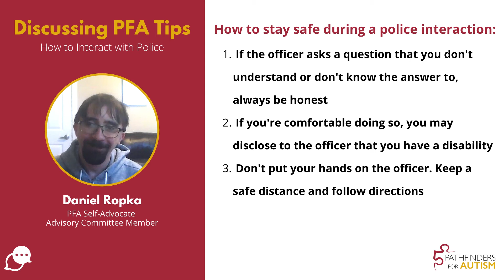Discussing PFA Tips - How to Interact with Police (Part 3)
Daniel, a PFA Self-Advocate Advisory Committee member, joins us to highlight the PFA Tip, How to Interact with Police.